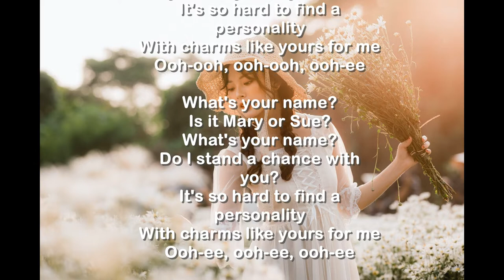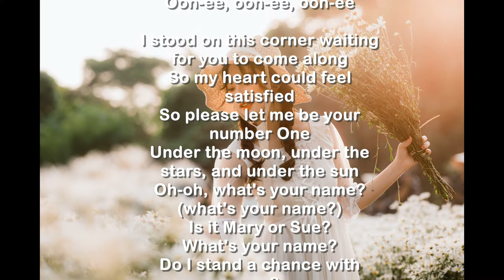20 : What's Your Name - Don & Juan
RANKING 20 : 1962 Mar. 1st Week (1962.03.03)